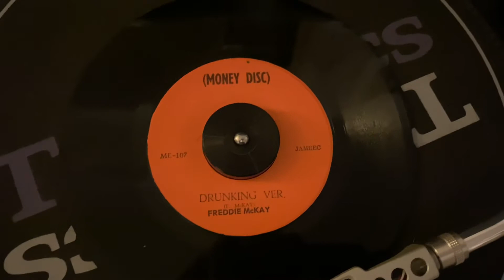Freddie McKay, Drunking Sailer Version”, Side B, 45 RPM, Money Disc label (1st 1.5 minutes)